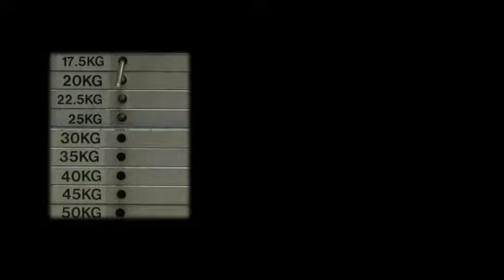Just Move Fitness & Li Marteling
Ad for the Just Move Fitness Center and the Li Marteling Dance School